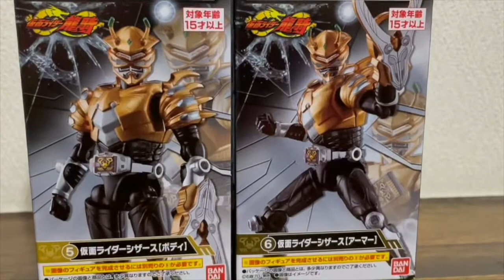仮面ライダー龍騎 SODOCHONICLE シザース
1,仮面ライダー龍騎 ボディ
2,仮面ライダー龍騎　アーマー
3,仮面ライダーナイト　ボディ
4,仮面ライダーナイト　アーマー
5,仮面ライダーシザース　ボディ
6,仮面ライダーシザース　アーマー
7,仮面ライダーゾルダ　ボディ
8,仮面ライダーゾルダ　アーマー

【特報】仮面ライダー龍騎、SO-DO CHRONICLEシリーズ、始動ー全ての仮面ライダー、ミラーモンスターがここに集う！明日4月12日（月）予約開始！

新作食玩の龍騎始動！龍騎のSO-DO CHRONICLE 全ライダー&全ミラーモンスターを立体化！発表内容をチェックしていこう！

仮面ライダー龍騎】【バンダイ公式】「SO-DO CHRONICLE 仮面ライダー龍騎」 ラインナップ全種紹介！ 【バンマニ!】

全角色及契約獸推出予定！】食玩裝動編年史 假面騎士龍騎｜SO DO CHRONICLE 仮面ライダー龍騎 / 拉打玩具情報